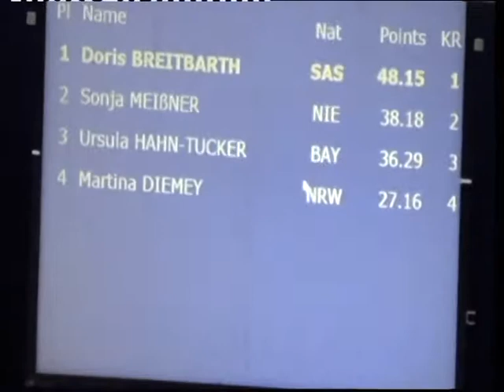Doris Breitbarth Show Leipzig 2012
Christel von der Post
Choreographie Frank Dehne